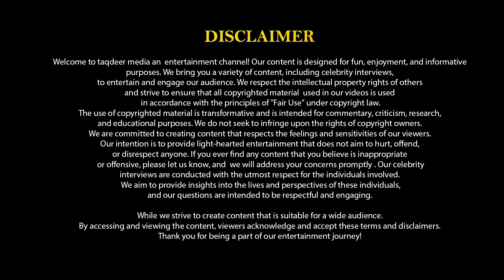ਸਵੇਰੇ Punjab University ਸ਼ਾਮ ਨੂੰ 3B2 || 3B2 Gedi Route || Mohali || Taqdeer Media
Welcome to "Gedi te Gupshup" – the ultimate entertainment show where we hit the streets, chat with diverse people in the market, and dive deep into their emotions! Laugh, connect, and be entertained as we take you on a gedi like no other!